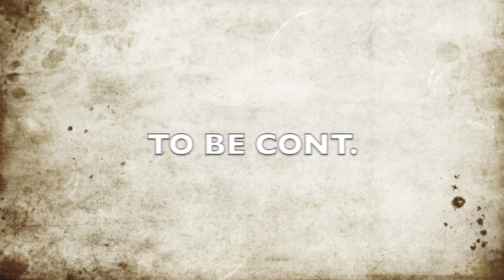WE R CONFUSED!!!-w:DerpasuarsRex-episode 1-S.B.G.W